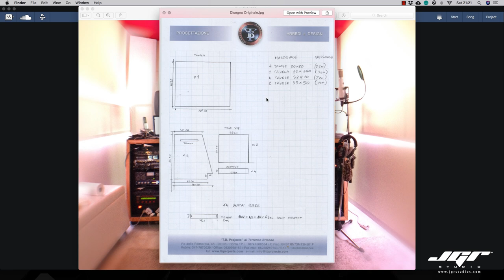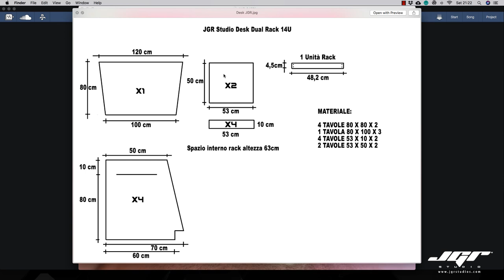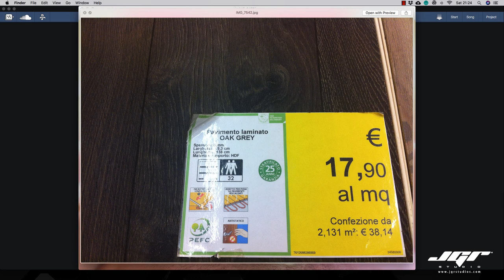JGR Studio Audio Pro Desk Building Tutorial Italiano Fai Da Te DUY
Dopo diverse richieste, ecco gli schemi e le misure che ho usato per costruire la mia Studio Desk in grado di ospitare 28 unità rack per il mix ed il mastering in analogico. Spero possa essere fonte di ispirazione per tutti voi come io ho trovato ispirazione da altri che l'hanno realizzata prima di me.